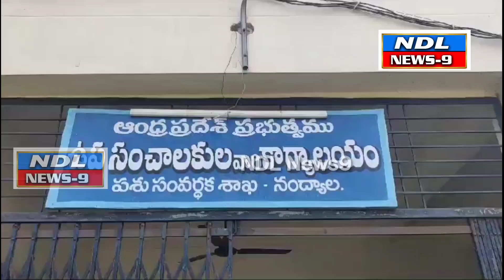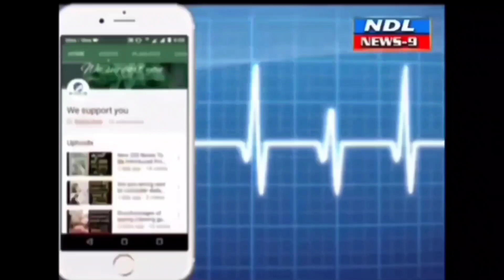గొర్రెలు కోళ్లు పందుల పెంపకం దారులకు 50% సబ్సిడీ ఇస్తున్న పశు సమర్థక శాఖ..!nandyal news 9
Nandyal news 9 నేషనల్ లైవ్ స్టాక్ మిషన్ కింద గొర్రెలు కోళ్లు పందుల పెంపకం దారులకు భారత ప్రభుత్వం 50% సబ్సిడీ ఇస్తున్న పశు సమర్థక శాఖ నంద్యాల జిల్లా పశుసంవర్ధక శాఖ డిప్యూటీ డైరెక్టర్ డైరెక్టర్ రమణమూర్తి
 నంద్యాల పట్టణంలో పశువు సమర్థ శాఖ కార్యాలయంలో నంద్యాల జిల్లా పసుపుసంబర్త శాఖ డిప్యూటీ డైరెక్టర్ రమణమూర్తి